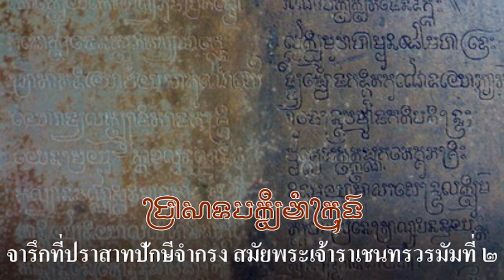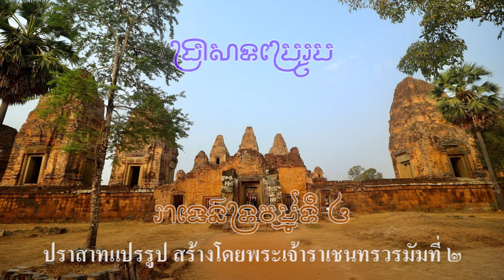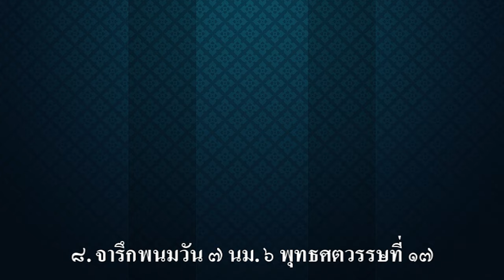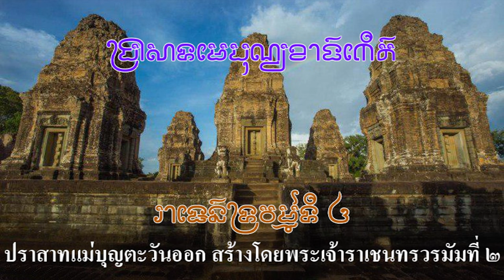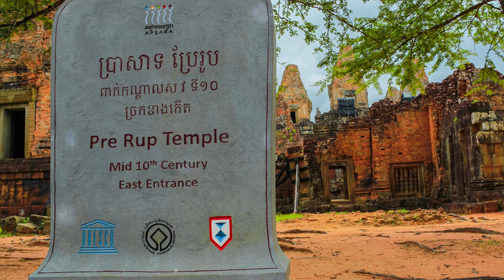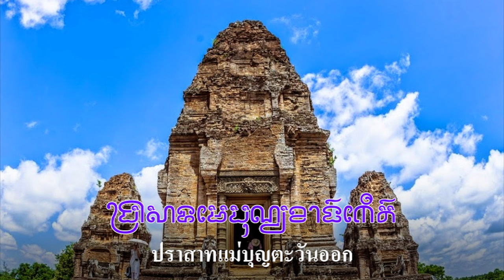Ep143 พระเจ้าราเชนทรวรมัมที่ 2 ทรงย้ายราชธานีจากเกาะแกร์ไปที่เมืองพระนคร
Ep143 พระเจ้าราเชนทรวรมัมที่ 2 ขึ้นครองราชย์ ต่อจากพระเจ้าหรรษวรมัมที่ 2 ทรงย้ายราชธานีจากเกาะแกร์ไปที่เมืองพระนคร

           ประวัติพระเจ้าราเชนทรวรมัมที่ 2 ผมเคยพูดไปบ้างแล้วในคลิปก่อนหน้านี้ พระองค์บูรณะปราสาทปักษีจำกรง ที่สร้างโดยพระเจ้าหรรษวรมัมที่ 1 ชื่อปักษีจำกรง เป็นเรื่องเกี่ยวกับชีวิตของพระองค์ ที่ต้องหนีภัยไปอาศัยในเทวาลัยที่ปราสาทพระวิหาร เปรียบดั่งนกที่ต้องถูกขังอยู่ในกรง พระมารดาเป็นราชธิดาของพระเจ้าอินทรวรมัมที่ 1 กับ พระนางอินทรเทวี หนีราชภัยขณะทรงพระครรภ์ และถูกตามฆ่าสิ้นพระชนม์ในป่า
          พระเจ้าราเชนทรวรมัมที่ 2 ทรงบูรณะปราสาทปักษีจำกรง ที่สร้างโดยพระเจ้าหรรษวรมัมที่ 1 และมาแล้วเสร็จ ในรัชกาลพระเจ้าชัยวรมัมที่ 5 (Jayavarman 5) ผู้เป็นราชโอรส  พระเจ้าชัยวรมัมที่ 5 พระราชสมภพ พ.ศ. 1501 (ครองราชย์ พ.ศ. 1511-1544) มีพระนามหลังสวรรคตว่า "พระบรมวีรโลก" ส่วนพราหมณ์ยัชญาวราหะ ที่เก็บท่านมาเลี้ยงที่เทวาลัยปราสาทพระวิหาร ก็ได้ไปสร้างปราสาทบันทายศรี พระเจ้าราเชนทรวรมัมที่ 2 ทรงโปรดให้สร้าง ปราสาทแปรรูป และ ปราสาทแม่บุญตะวันออก
         ราชตระกูลของพระองค์มีความเกี่ยวข้องกับกษัตริย์แห่งอาณาจักรเจนละ ซึ่งมีเมืองหลวงอยู่ที่ ภวปุระ คำจารึกกล่าวว่า อาณาจักรขอมภายใต้การปกครองของพระองค์ แผ่ขยายไปถึงเวียดนามตอนใต้ ลาว สยาม และไกลถึงตอนใต้ของจีน พระองค์ทรงเป็นกษัตริย์และนักรบที่ยิ่งใหญ่ ทรงทำสงครามเพื่อขยายอาณาจักรขอม ออกไปอย่างกว้างขวาง นอกจากศึกสงครามแล้ว พระองค์ยังทรงสร้างศาสนสถานหลายแห่ง เพื่อถวายแด่เทพเจ้าใน ศาสนาพราหมณ์ฮินดู และทรงสร้างจารึกต่างๆ อีกมากมาย ในปี พ.ศ. 1489 พระองค์ทรงทำสงครามกับอาณาจักรจามปาและมีชัยชนะเหนืออาณาจักรจามปา
         คำจารึก พ.ศ. 1489 กล่าวว่า "พระองค์ทรงมีชัยชนะเหนืออาณาจักรรามัญและอาณาจักรจามปา พระองค์ทรงเป็นกษัตริย์และนักรบผู้ยิ่งใหญ่ ดาบของพระองค์มักเปื้อนเลือด ร่างกายของพระองค์แข็งราวกับเพชร แม้ว่าพระองค์จะทรงลงโทษผู้กระทำผิดอย่างรุนแรง แต่พระองค์ก็มีความเมตตาต่อผู้บริสุทธิ์ดั่งห้วงน้ำในมหาสมุทร
จารึกที่พบในประเทศไทย เป็นจารึกที่มีพระนามของพระเจ้าราเชนทรวรมัมที่ 2 และจารึกของบุคคลอื่นที่ปรากฎพระ นามของพระเจ้าราเชนทรวรมัมที่ 2 ซึ่ง ชะเอม แก้วคล้าย ได้รวบรวมไว้มีจำนวน 8 หลัก คือ
1. จารึกบ้านพังพวย ปจ. 3 พ.ศ.1487 เป็นจารึกในสมัยของพระองค์
2. จารึกเมืองเสมา นม. 25 พ.ศ.1514
3. จารึกสด๊กก๊อกธม 2 ปจ. 4 พ.ศ.1595
4. จารึกพนมรุ้ง 3 บร.18 พุทธศตวรรษที่ 16
5. จารึกวัดมะกอก ปจ.19 พุทธศตวรรษที่ 16
6. จารึกพนมรุ้ง 6 บร. 13 พุทธศตวรรษที่ 16
7. จารึกพนมวัน 3 นม.1 พ.ศ.1625
8. จารึกพนมวัน 7 นม. 6 พุทธศตวรรษที่ 17
         นอกจากนี้ยังมี จารึกแม่บุญตะวันออก (Mebon Inseription of Rajendravarman) นับว่า เป็นจารึกที่มีความสำคัญมากหลักหนึ่ง ในรัชสมัยของพระเจ้าราเชนทรวรมัมที่ 2 รายละเอียดอยู่ในจารึกปราสาทแม่บุญตะวันออก ถ้ามีโอกาสจะมาเล่าให้ฟังในวันต่อไป แต่วันนี้จะให้ดูภาพของปราสาทแปรรูปและปราสาทแม่บุญตะวันออก ที่สร้างในสมัยพระเจ้าราเชนทรวรมัมที่ 2